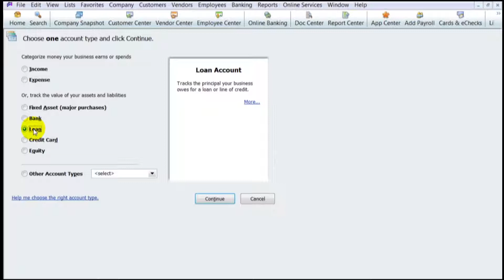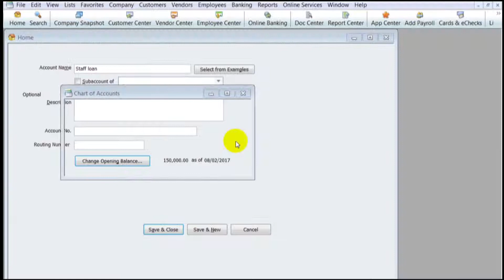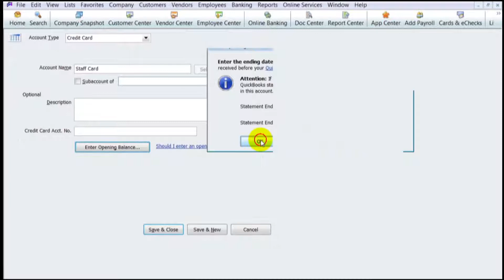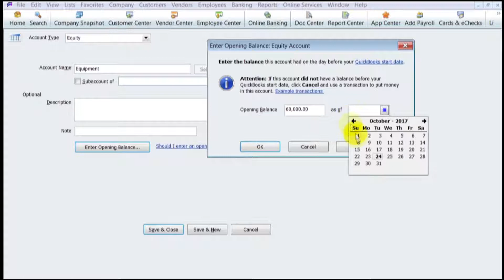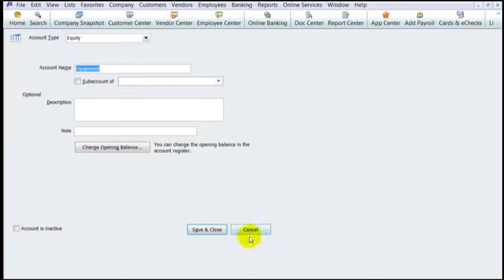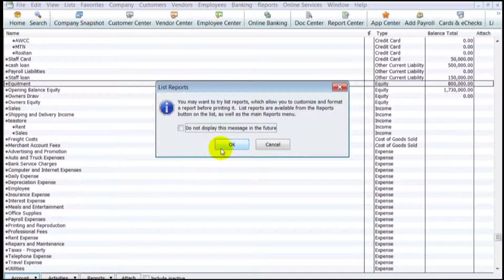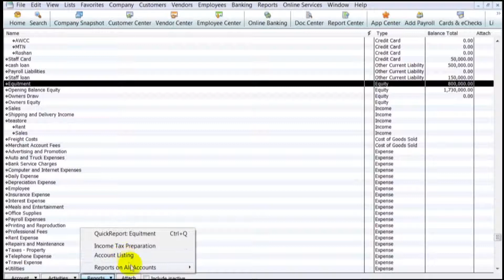آموزش کویک بوک به زبان دری (درس چهارم)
با دسترسی به این برنامه شما میتوانید محاسبات تان را بطور درست مدیریت کنید.